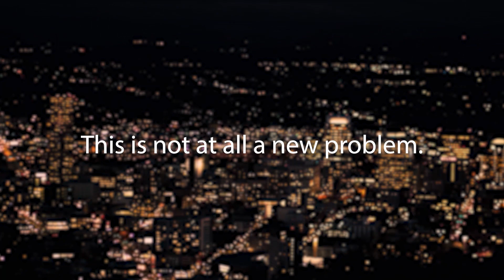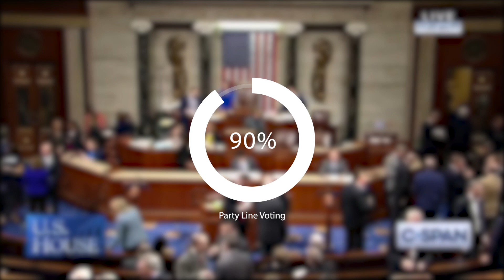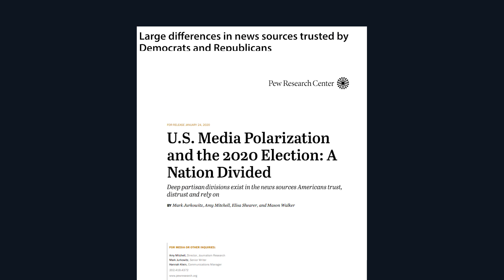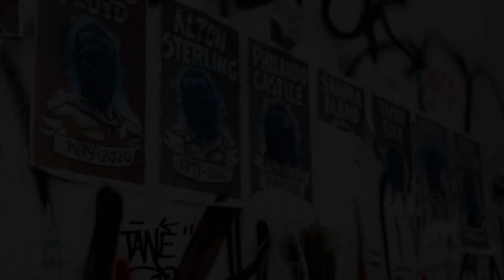Finding Common Ground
Alan Zhou & Kyler Wang
Oregon - West Division
C-SPAN StudentCam 2021
Award: Second Place

"Finding Common Ground" explores the impact of political polarization on the U.S. system of government, the media, and the society at-large. In the documentary, we hear from veteran politicians, leading scholars, and Americans experiencing the effects of polarization firsthand. We also discuss various solutions to polarization that the president and new Congress should consider in 2021.